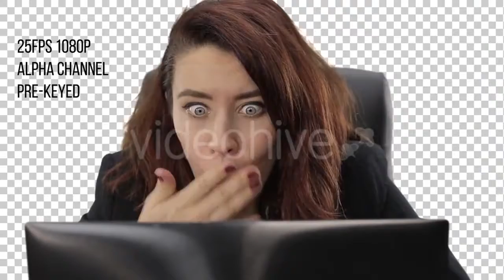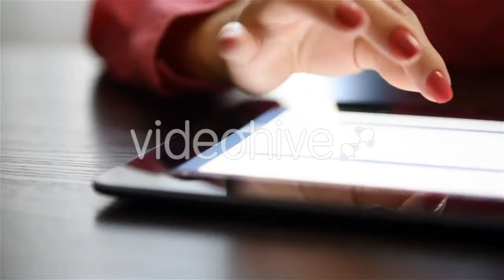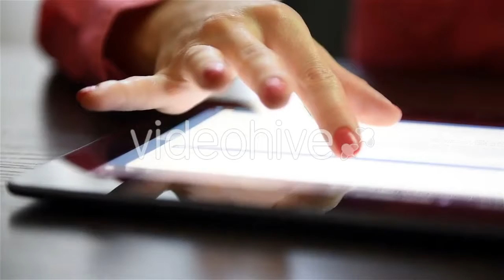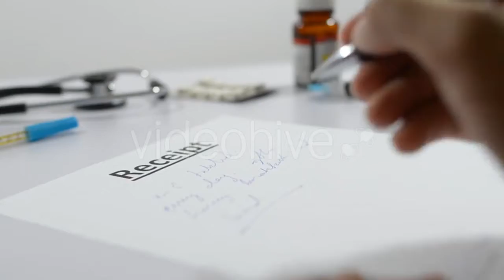Download now: Medano Beach Los Cabos Baja California Sur - (nature) Stock Footage | Mega Pack +40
Download now: Elegant Woman Shopping In Clothes Store. White - (lifestyle)
Download now: Man Working On His Laptop Typing On Computer - (technology)
Download now: Happy Family Walks On Summer City. - (nature)